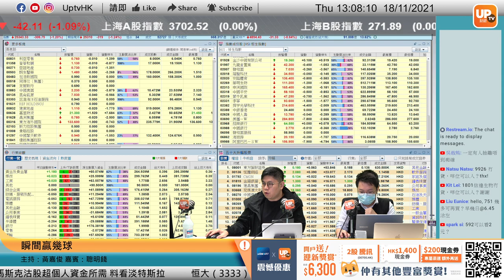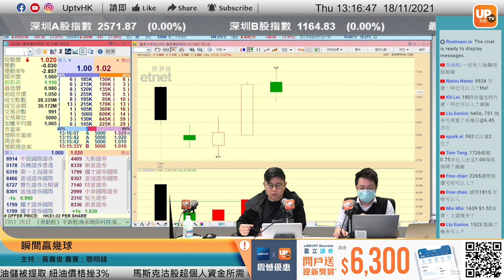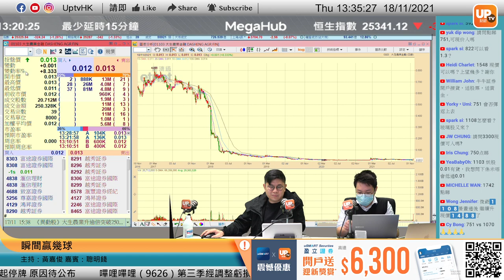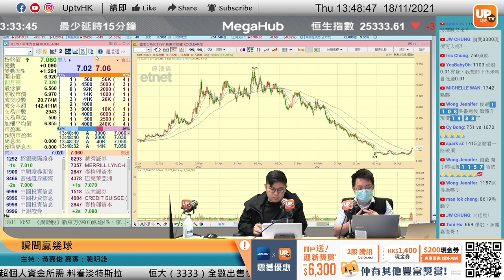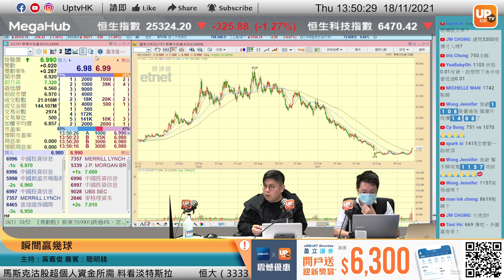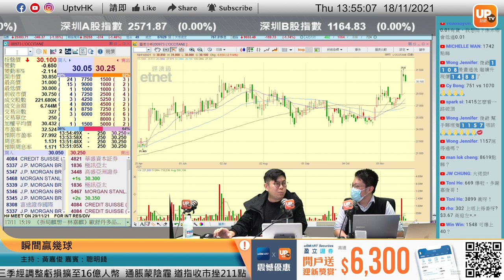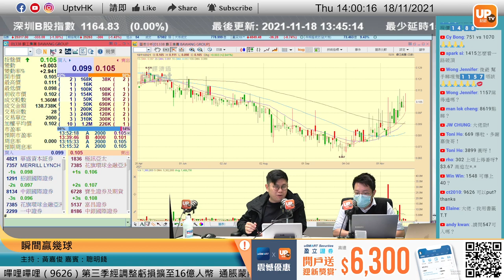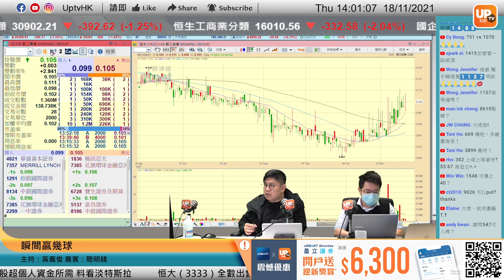新東方在綫華麗轉身無限想像？創維仍睇好除非跌穿$5…《瞬間贏幾球》 ︳18/11/2021 ︳主持：黃嘉俊 嘉賓：聰明錢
新東方在綫華麗轉身無限想像？創維仍睇好除非跌穿$5…
據內媒報導，新東方新成立公司含機械人研發業務。報導引述天眼查資料顯示，一間由陳隆作為法定代表人的公司「濟南市市中區斯林姆培訓學校」於昨日（11月5日）成立，註冊資本50萬，經營范圍包括教學模型及教具制造；智能機械人的研發；軟件外包服務；人工智能基礎軟件開發及智能控制系統集成等。

據天眼查的股權穿透信息顯示，該公司由新東方教育科技集團有限公司間接全資控股。新東方在線（1797）受惠消息利好。

逢星期一及五，上午11：00 - 12：00 直播

個別股票時間點：

00:00 節目開始
05:00 阿里巴巴 9988
07:15 比亞迪股份 1211
09:10 京東物流 822
11:10 三葉草 2197
13:18 鴻承環保科技 2265
14:20 HKEHoldings 1726
16:22 金貓銀貓 1815
20:25 堡獅龍 592
23:00 安捷利實業 1639
26:00 珩灣科技 1523
27:38 創維集團 751
30:35 信義 868
35:12 洛陽玻璃 1070
40:56 新東方在線 1797
49:25 中聯重科 1157
57:23 藍月亮 6993

▷ 牛牛號：UPTV財經 18213082
請多多支持各 UPTV主持
▷專家黃家俊 (黃家俊 Leo Wong)